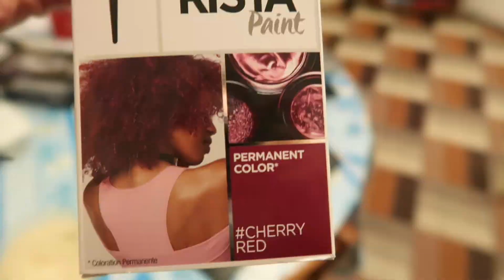Arrivée en Inde ... Retour en France ! coronavirus 🇮🇳 😷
**👇🏻 GO ! DÉROULE LA BARRE D'INFOS 👇🏻**

Inde vlog 1 – Arrivée en Inde ... Retour en France ! coronavirus 🇮🇳 😷

Namaste la FAMILLE !

Bien arrivés en Inde, à New Delhi. 😊
Nous attendons les parents de Margot qui arrivent dans 6 jours afin de faire un road trip du Rajasthan pendant deux semaines en voiture ! 😍
En les attendant on fête HOLI ! La très célèbre fête des couleurs en Inde.
Chaque couleur a sa signification ...
Malheureusement on ne pourra pas vous montrer grand chose de la journée puisque les couleurs, les bombes à eau et la peinture endommageraient l'appareil photo ... 🙁
Malgré tout on vous donne notre avis, qui est assez mitigé, sur cette journée unique et que nous attendions tant ! 😊

Quelques jours à New Delhi sont passés, nous avons le regret d'apprendre que les parents de Margot ne pourront pas nous rejoindre, on est dégoutés.
Les frontières ont fermé à deux jours de leur arrivée à cause du COVID.
Après de longues réflexions, on a pris la lourde décision de rentrer en France car la situation devenait trop compliquée pour nous ... 🙁

Bref ! Voilà donc quelques images de notre confinement (qui nous a frappé de plein fouet deux jours après notre arrivée).

Voici  donc 9 mois que nous sommes rentrés.
MAIS les choses semblent s'éclaircir pour nous ! 😍 ☀️
Restez jusqu'à la fin du vlog pour en savoir plus ! 😉😉

On vous dit à très vite dans une prochaine vidéo la famille !

Bon confinement pour ceux qui sont en France et n’oubliez pas … RESTEZ CHEZ VOUS ❤️

Suivez-nous aussi sur Instagram : @totomargot_voyage
On partage de super photos TOUS LES JOURS, ainsi que des stories !

Bon visionnage,

Margot & Thomas ❤️